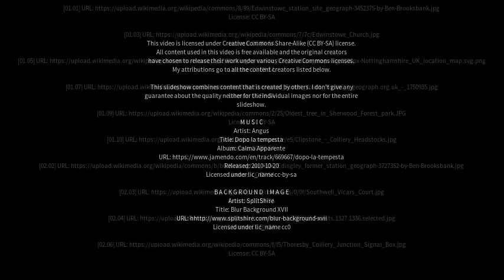Best places to visit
Best places to visit - Edwinstowe (United Kingdom) Best places to visit - Slideshows from all over the world - City trips, nature pictures, etc.